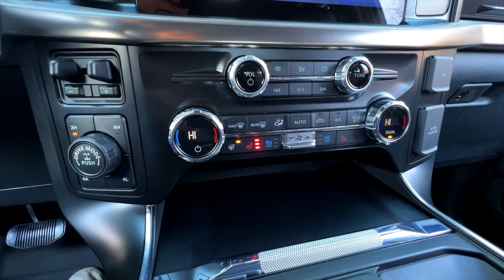2021 Ford F 150 Raptor | Walk-Around